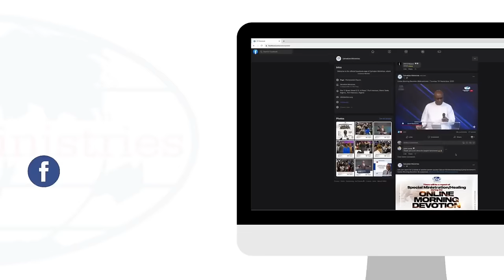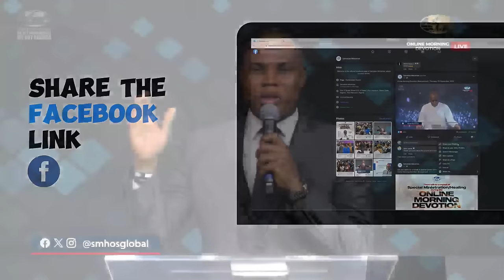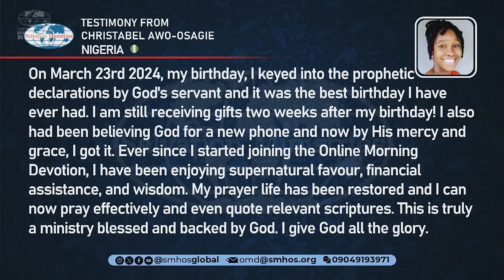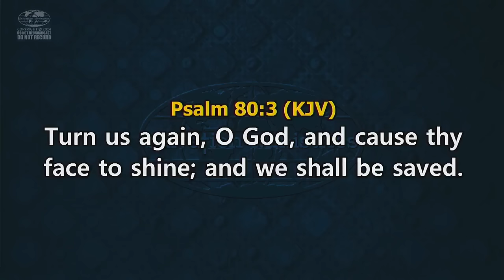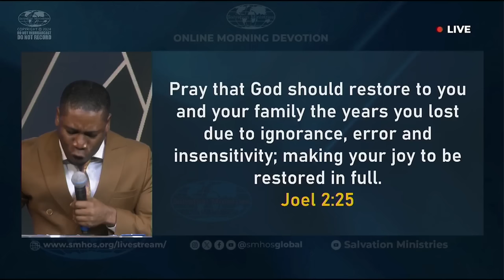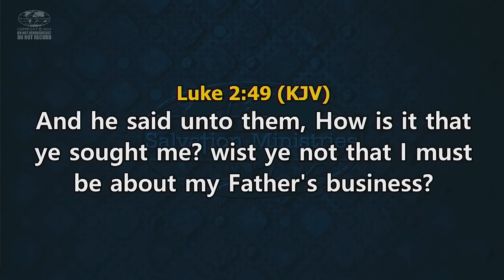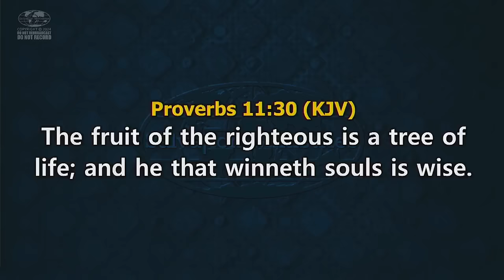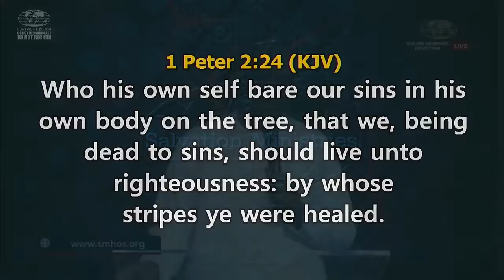Online Morning Devotion | Saturday, 27th April 2024